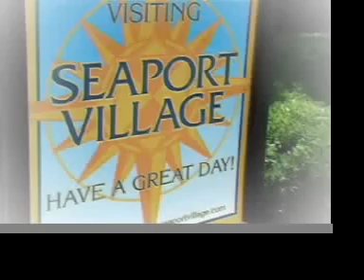seaport fudge factory-sandiego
seaport fudge factory- in seaport village sandiego ca. u.s.a the best fudge on the world if you like to order fudge call to this # or visit the web